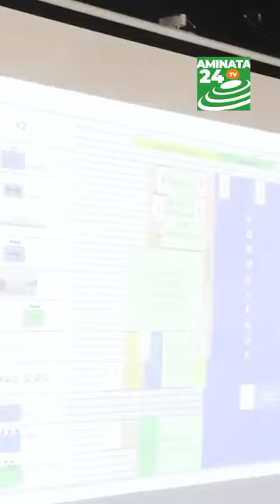Quand le monde d'après guerre change